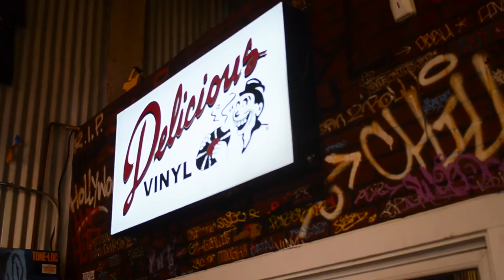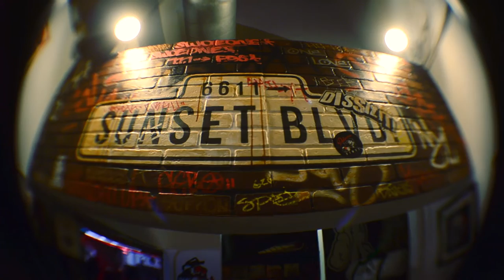Delicious Vinyl X Mixcloud in L.A.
MIXCLOUD in L.A.

Saturday May 25th, 2013 @ Delicious Vinyl Shop, Hollywood

Mixcloud teamed up with Delicious Vinyl to bring you the best Saturday summer time afternoon party with music, drinks and good vibes.

Sounds provided by Soulection, Team Supreme, The Melt, Delicious Vinyl & more.

Video shot at: Delicious Vinyl Shop 6611 W Sunset Blvd  Los Angeles, California
Video by: Asato Iida
Track:  The Pharcyde - Return of the B-boy